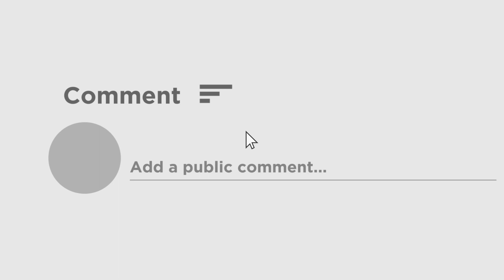Bengal में Fifth Phase का मतदान, 45 सीटों पर Voting, यहां हुई TMC- BJP वर्कर्स में झड़प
पश्चिम बंगाल की 45 विधानसभा सीटों पर पांचवें चरण में शनिवार को वोट डाले जा रहे हैं। इन सीटों पर कुल 342 उम्मीदवारों के बीच मुकाबला है। ये सीटें उत्तर 24 परगना, पूर्ब बर्धमान, नादिया, जलपाईगुड़ी, दार्जिलिंग और कालिम्पोंग जैसे जिलों की हैं. पीएम मोदी ने ट्वीट कर भारी मतदान की वहीं बंगाल के बिधान नगर विधानसभा क्षेत्र के शांति नगर इलाके में टीएमसी और बीजेपी के कार्यकर्ताओं में झड़प हो गई। दोनों ही दलों के समर्थकों ने एक-दूसरे पर फाल्स वोटिंग के आरोप लगाए. दोनों दलों के कार्यकर्ताओं के बीच जमकर पत्थर चले. बिधान नगर विधानसभा क्षेत्र से बीजेपी की उम्मीदवार साब्यसाची दत्ता ने इस झड़प को लेकर टीएमसी पर आरोप लगाया उन्होंने आरोप लगाया कि टीएमसी कार्यकर्ता बूथ कैप्चरिंग करना चाहते थे जिसकी वजह से झड़प हुई।